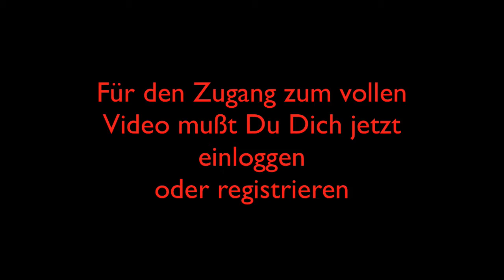Kurzes Barre workout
Kerstin bringt in dieser Viertelstunde Deine Beine und Deinen Po in Form. Spaß inklusive!
Level: Alle Level — Trainer: Kerstin Bredehorn
Gerät: Stuhllehne oder ähnliches Gerät